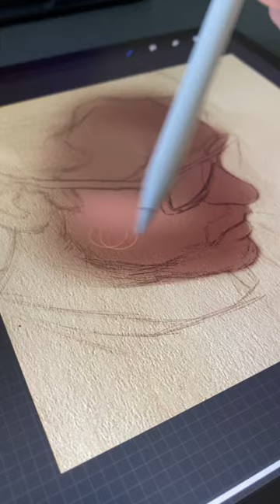Contiguous | digital painting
On my ipad, w/ my applepencil, I worked on a digital portrait study of myself in Procreate. I used a reference of a selfie I took while taking Bailey (our pug) outside.